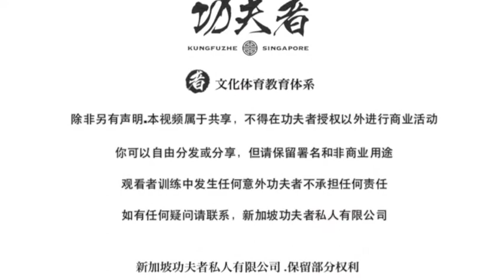功夫者－李春玲八卦掌复习基本步法的重点知识